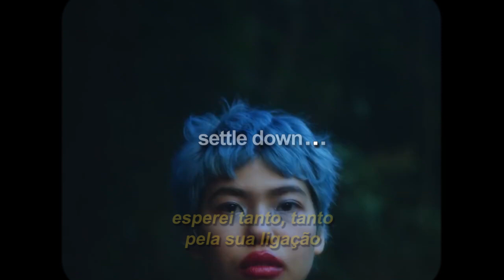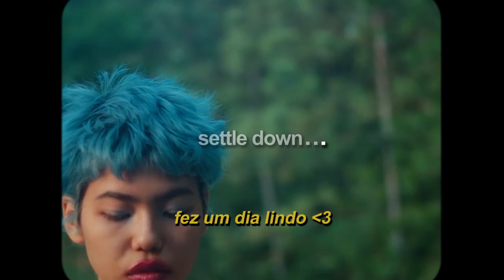terno rei - dia lindo (legendado)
nem todos os dias são de tempestade, se cuidem nesse momento

lyrics:

pode crer, pode crer, pode crer
vou me levantar
seu olhar, seu olhar, seu olhar
foi me dominou
quem será, quem será que bate a porta à essas horas?
esperei tanto, tanto pela sua ligação
oh não
que eu nem sei mais meu nome
e de novo eu vou fugir de casa
sobre o dia em que me deixou triste
foi o dia em que tu decidiste ir
e a previsão de tempo errada
diz que o dia hoje seria frio
mas hoje fez um dia quente, hoje fez um dia lindo
fez um dia lindo
fez um dia lindo, uh uh uh